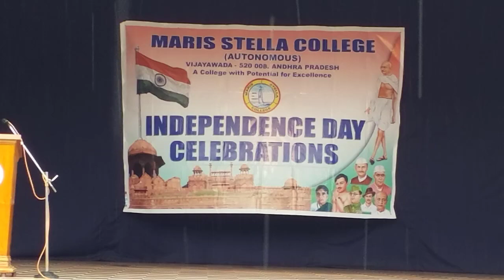Independence Day Celebrations-2020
Independence Day Celebrations-2020, Maris Stella College, Vijayawada